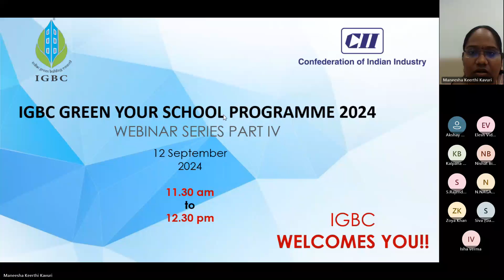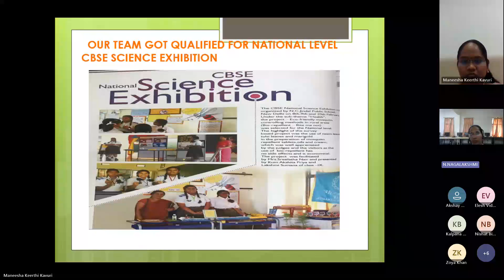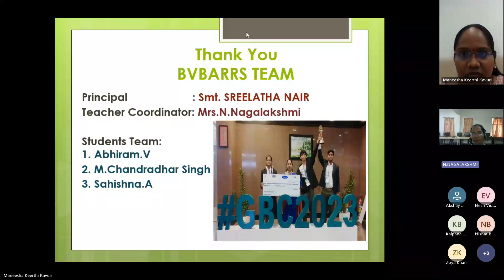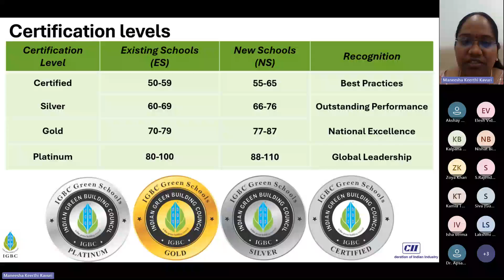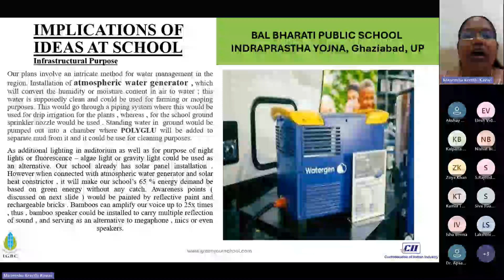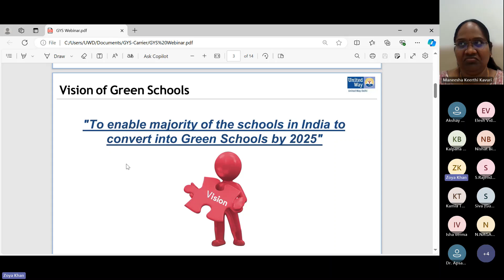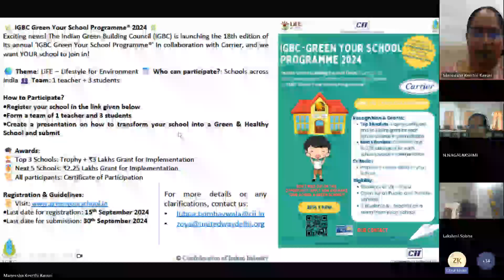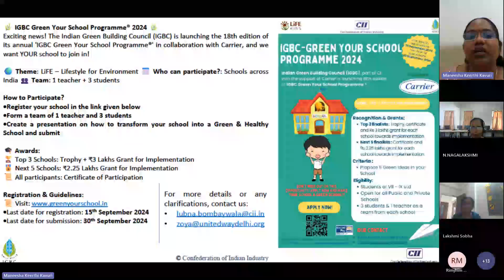IGBC Green Your School Programme 2024- Webinar Series Part IV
CII - IGBC Green Your School Programme® 2024 | Webinar Series | 12th September 2024

The Indian Green Building Council (IGBC), in collaboration with Carrier, has launched the 18th edition of the IGBC Green Your School Programme® 2024 with the theme ‘LiFE – Lifestyle for Environment.’

In this webinar, held on 12th September 2024, from 11:30 AM to 12:30 PM, we focused on inspiring green innovations proposed by the students of Bharatiya Vidya Bhavan, Begumpet Hyderabad, the winning school of the IGBC Green Your School Programme 2023. The webinar also included an insightful lecture on water conservation and awareness, specifically designed for school children.

Additionally, the project coordinator from United Way Delhi gave a detailed presentation on the registration and participation process for the 2024 edition of the programme.

Join us in promoting sustainability by encouraging more students to be a part of this exciting initiative. Let’s come together with innovative green ideas and contribute to a sustainable future!